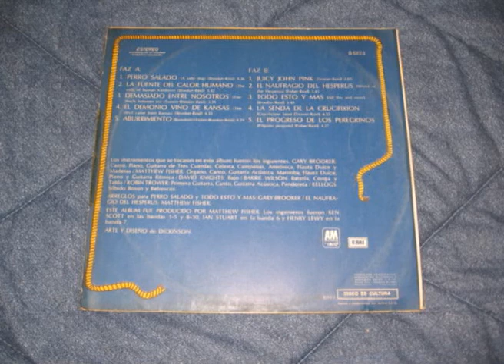Procol Harum - Wreck of the Hesperus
Artista: Procol Harum (Inglaterra)
Canción: Wreck of the Hesperus
Año: 1969
Disco: A Salty Dog
Sello: A&M/EMI
Origen: Argentina
Año de edición: 1972
STEREO